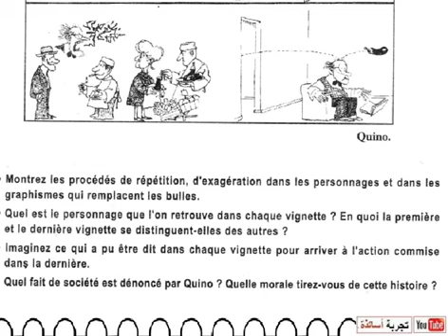فرنسية أولى ثانوي علمي،كتابة و صورة واضحة للصفحة 78